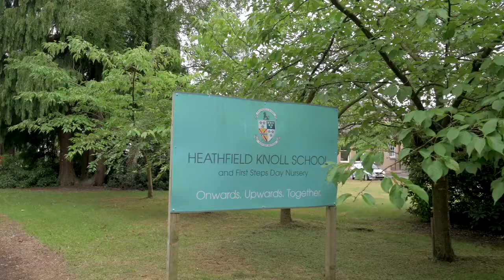Old Wolvernian Association introduction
Situated in the picturesque village of Wolverley, within the heart of Worcestershire. Heathfield Knoll School and First Steps Day Nursery is an independent school for pupils aged 3 months to 16 years which embodies traditional heritage and ethos with a modern approach.